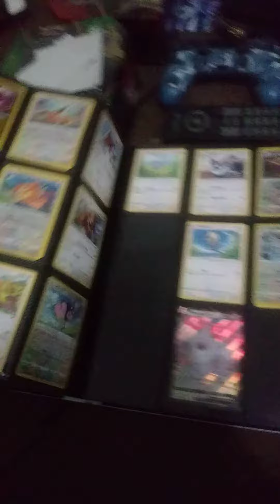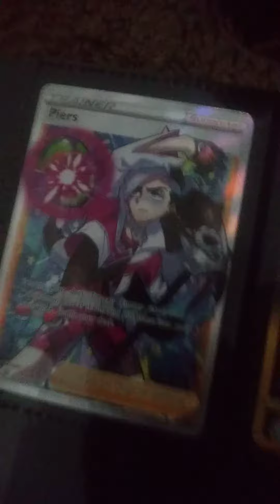showing what i have in my astral radiance binder so far